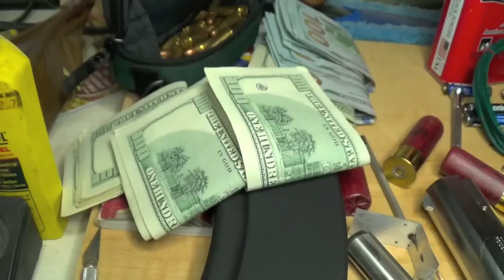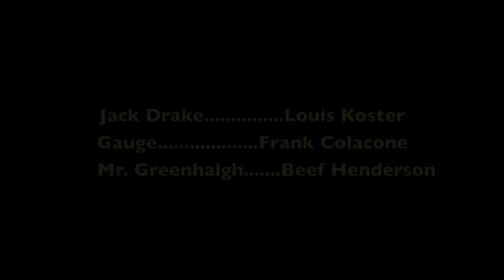No Aces Short Film Mourning Sun Productions 2014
No Aces - A 2014 short film by Mourning Sun Productions. Directed by James Wilhelm starring Louis Koster and Frank Colacone.